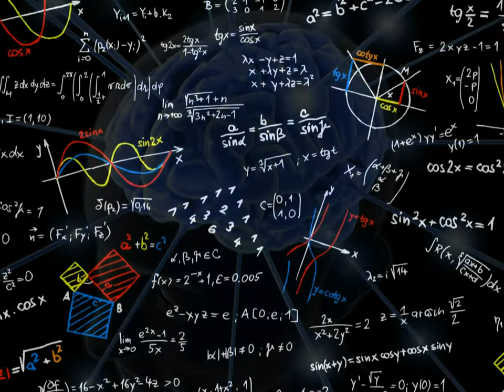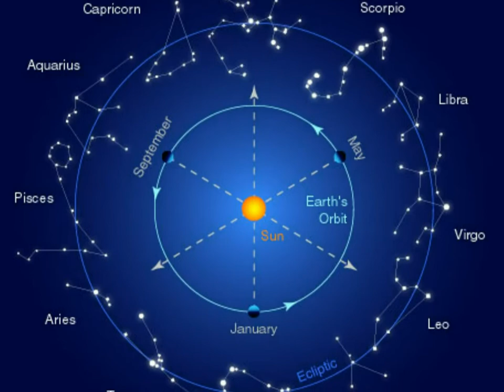THE MAJOR TAROT ARCANA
An introspective journey through the Tarot.